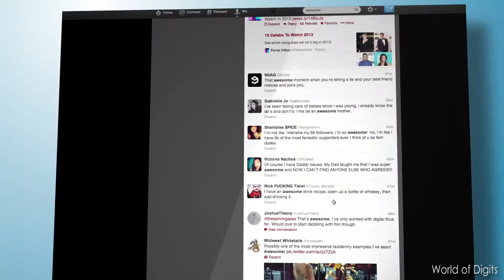Digital Transformation by World of Digits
YOUR INDUSTRY WILL CHANGE MORE IN THE NEXT 10 YEARS THAN IN THE PREVIOUS 100. ARE YOU READY FOR THE DIGITAL AGE?